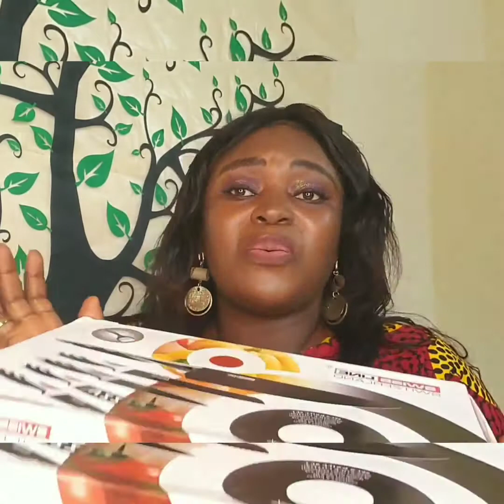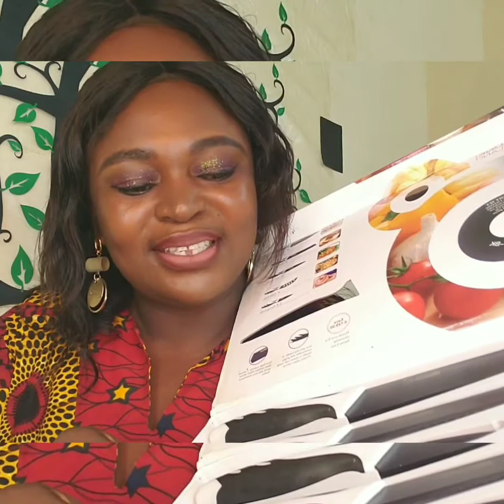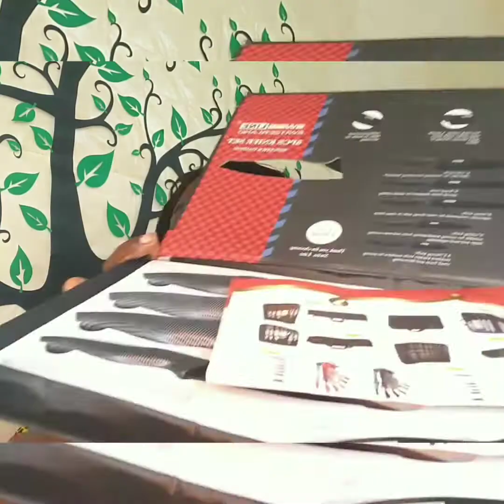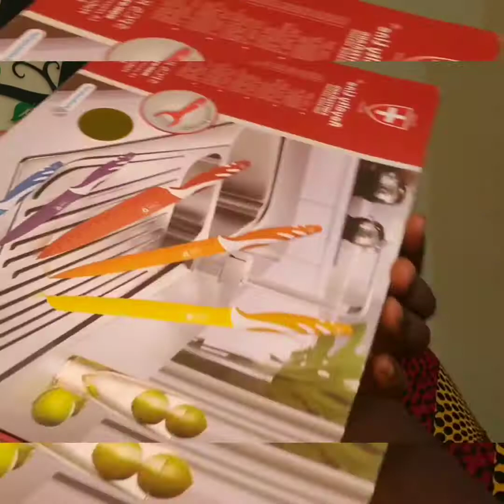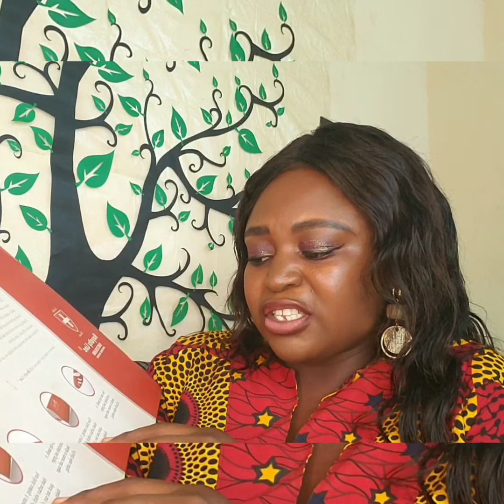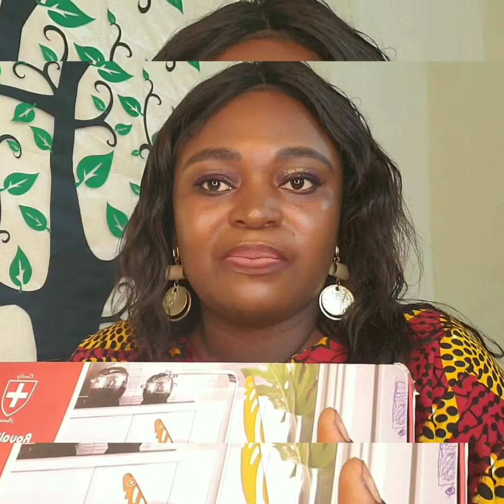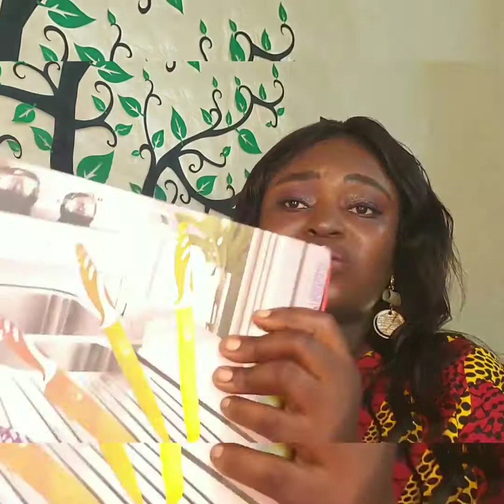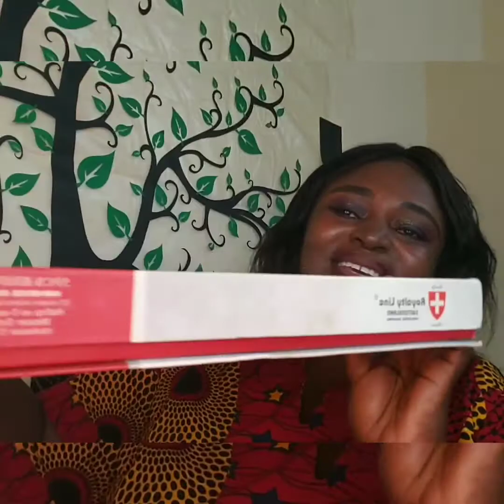Unboxing Royalty Knife Switzerland.6in1 pack. Best Gift idea for All Seasons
Unboxing Royalty Line Switzerland.6in1 pack. Best Gift Idea for All Seasons